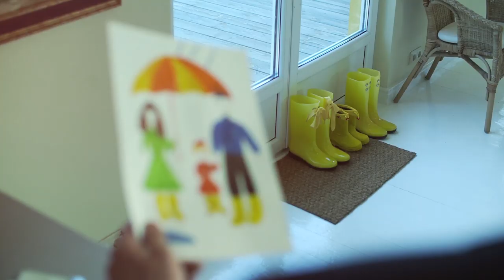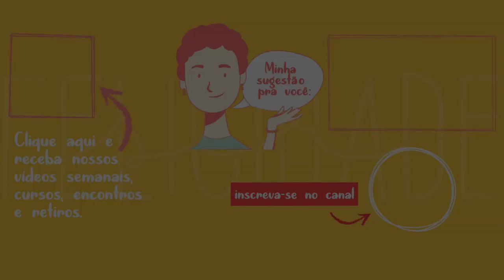ENSINE A INDEPENDÊNCIA - EP.04 SÉRIE EDUCAÇÃO CONSCIENTE